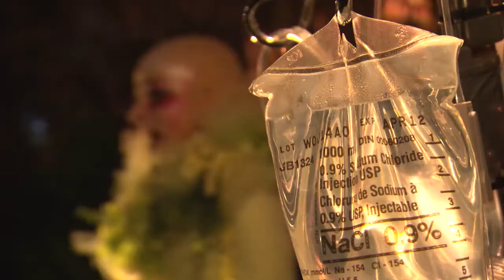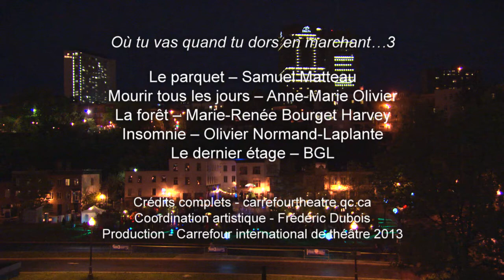Où tu vas quand tu dors en marchant.... 3 - 2013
Un extrait du spectacle « Où tu vas quand tu dors en marchant... 3 » (3e version), présenté en 2013. Cette présentation est rendue possible grâce à la collaboration de Télé-Québec.